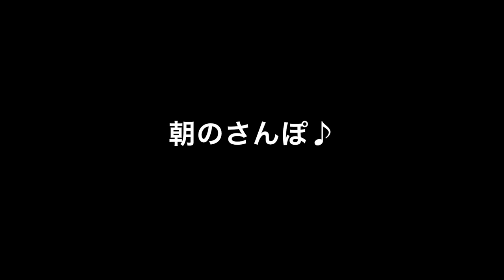Labrador pups 39days old♪ラブラドールレトリーバーの子犬たち・生後39日目・軍手のひっぱりっこは、楽しい！と思ったら、犬歯が刺さって出血！痛いわ〜！